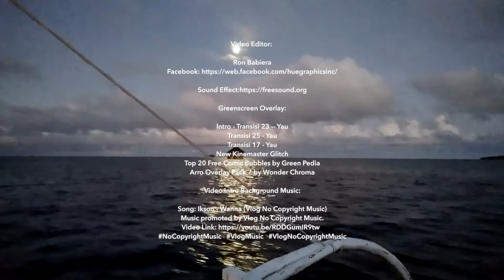Wow, Siargao! (Ep. 2) - Tri-island Hopping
In this episode, we venture to the nearby islands and discover the other attractions Siargao has to offer beyond surfing.

The Tri-island tour is a whole day activity which takes you to at least three islands (Guyam Island, Daku Island and Naked Island) but time and weather permitting the list can expand to 5-6 islands. Package rates range between P999 to P1200 per person if you don’t mind sharing the trip with “joiners” or other tourists.  Included are the boat ride, island access fees and a boodle-style lunch, usually at Daku island. Exclusive trips are also available and not too-pricey - a good option for those who want privacy and flexibility during the tour. A good number of tour guides have drones and offer this an optional add-on, a unique and great way of documenting your tour.

So let’s hop on the boat and experience Siargao’s Tri-island tour!

Tip: We encourage travellers to get a local tour guide for the entirety of your visit. They already have trips pre-arranged taking away the hassle of trying to figure out how to go about exploring Siargao. In a place like this, you need to plan our your schedule well as there are endless attractions to visit. You can also discuss your preferences so they can tailor-fit your itinerary accordingly.

Siargao Tourism Assistance Center (to check what the required travel requirements are)